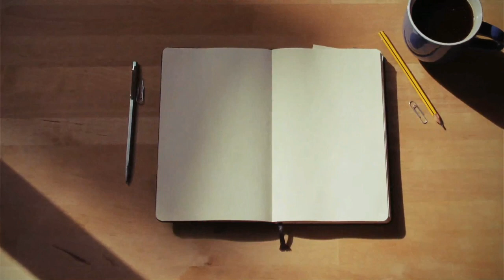Easy double exposure portrait of Girl on fire for beginners! Acrylic painting.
This is an easy double exposure painting idea for beginners. Its a girl on fire double exposure painting inspired by the song of Alicia Keys!

Materials used:

Masking tape

Thanking you for watching. Do support US! :)